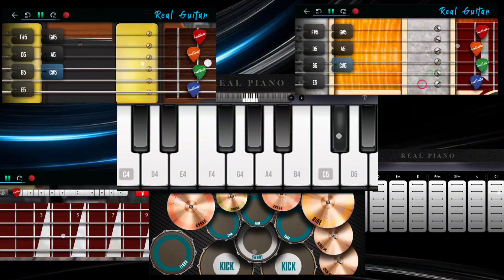Final Countdown Band Android Cover